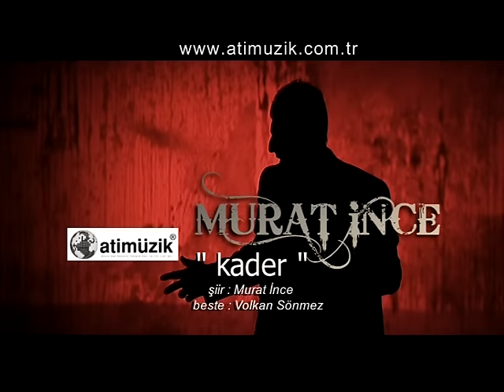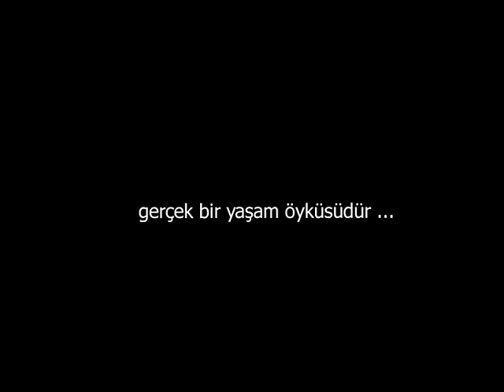Murat İnce - Kader [ © Official Video ]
Parçayı iTunes'tan Satın Al (Download track from iTunes)